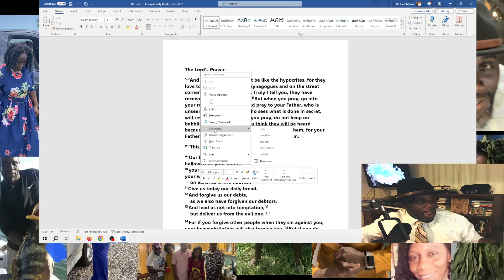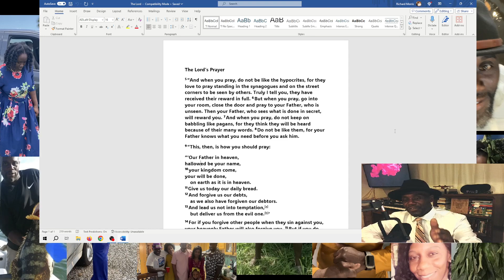The Lord's Prayer is the answer for everything that we face in our daily lives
I am convinced and excited to say that the Lord's Prayer is the answer for everything that we face in our daily lives. What is your struggles and confusing I urge you to turn to the Lord's prayer, and commit yourself to it and you will see the Lord work